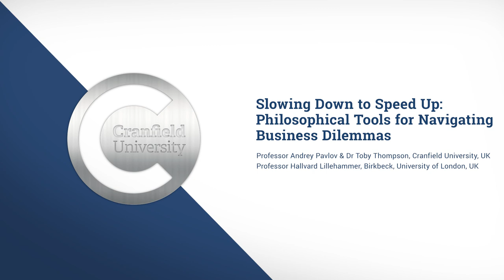Slowing Down to Speed Up: Philosophical Tools for Navigating Business Dilemmas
How does philosophy arm business leaders with critical thinking tools for ethical decision-making? What role does it play in shaping judgments within the complex structures of modern organizations? In this interview, Professor Andrey Pavlov and Dr Toby Thompson (Cranfield University) explore these questions with Professor Hallvard Lillehammer (Birkbeck, University of London). They cover a range of topics, beginning with Professor Lillehammer’s experience with teaching philosophy to business students and executives, focusing on how philosophy provides a critical toolkit and trains sophisticated judgment necessary for tackling ethical dilemmas in commercial and public sectors. They also talk about the ethics of indifference and the notion of moral muteness in organizations, especially in the pursuit of corporate objectives, and consider the modern perspectives on the famous “trolley problem”, particularly in the context of programming autonomous vehicles. They touch on the importance of considering both objective and subjective perspectives on life, discuss the ethical issues that are likely to confront business leaders in the near future, and end with Professor Lillehammer’s current research into the ethics of praise and the challenge of living and working within systems we do not fully control.

This conversation is part of a series of interviews on “Philosophy for Practical Professions” under the theme of Philosophy, Management and Technology led by Professor Andrey Pavlov at Cranfield University.